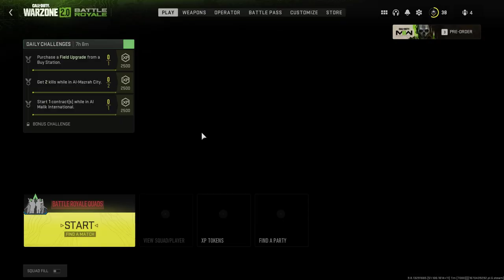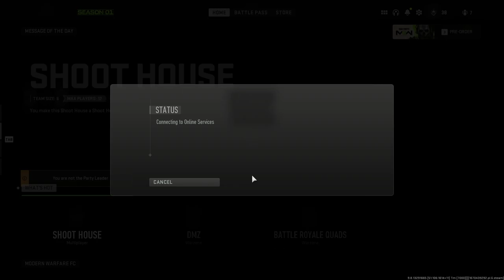Warzone 2.0 DMZ 4